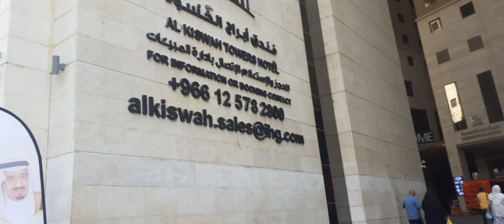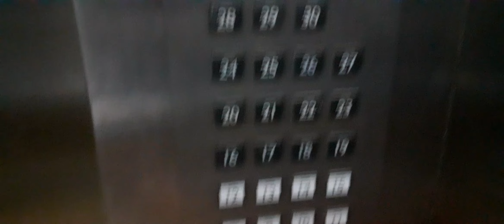فندق أبراج الكسوة مكة المكرمة